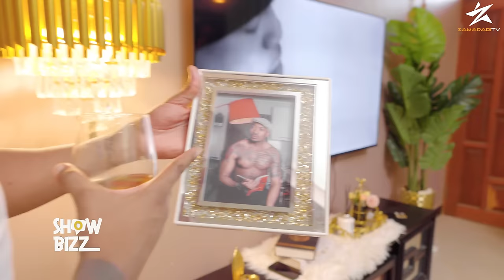ANAPOISHI CRISS MZIWANDA SEBULENI KWAKWE KUNA MOTO/AOENESHA BAR KUBWA ANAYOMILIKI